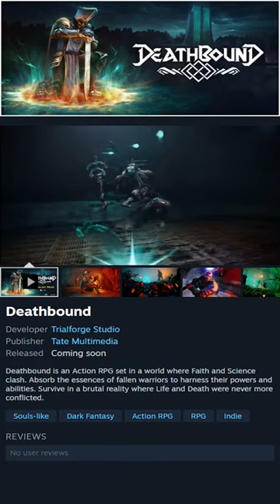Deathbound {New Or Trending Game}